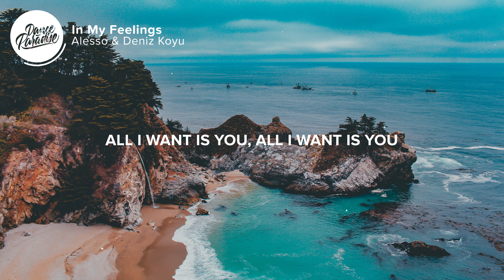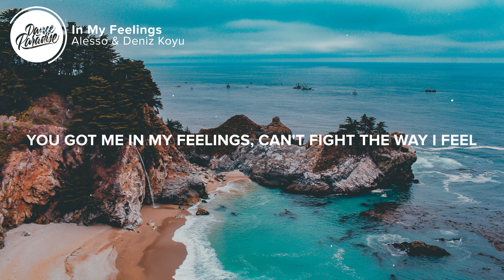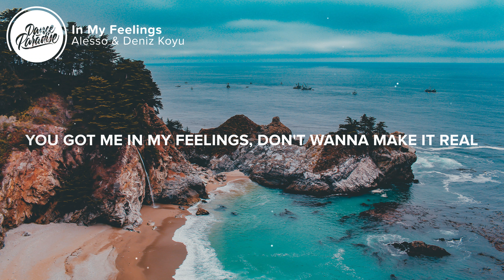Alesso & Deniz Koyu - In My Feelings (Lyrics)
⚡️ You got me in my feelings, Don't wanna make it real

🎤 Lyrics: Alesso & Deniz Koyu - In My Feelings

0:00 Intro
You got me in my feelings
Don't wanna make it real

0:23 Verse 1
Can't fight the way I feel
All I want is you
All-All I want is you

0:54 Build

1:23 Drop

1:40 Verse 2

2:03 Build

2:31 Drop

2:45 Outro

👨‍💻 If you like "Alesso & Deniz Koyu - In My Feelings (Lyrics)" check out these other tracks:

Picture credit
📷  Joe Caione

👩‍💻 Share Alesso & Deniz Koyu - In My Feelings (Lyrics) with your friends!